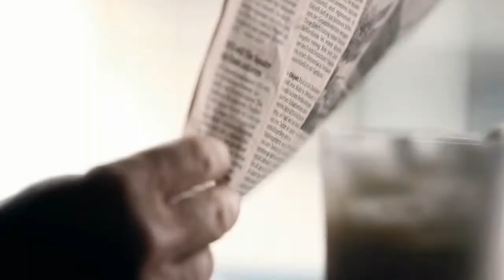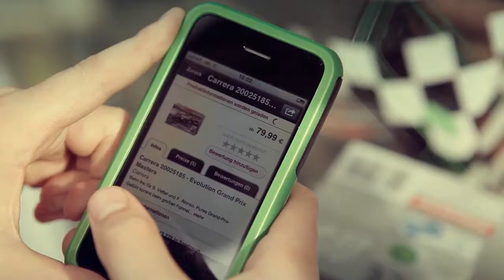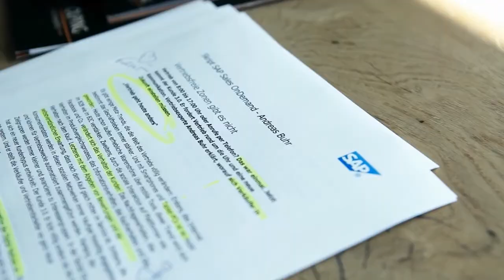allgemeines Video Andreas Buhr von Vortrag von Buhr & Team - Akademie für Führung und Vertrieb AG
Keynotespeaker bei ICJ mice Advantage International am 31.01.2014 in Düsseldorf